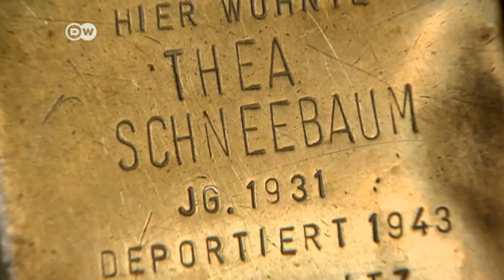AfD again questions German memorials to Nazi era | DW English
Remembrance is not something the German AfD is keen on. At least not as long as it means remembering Germany’s difficult past. It has already objected to the Holocaust memorial in Berlin. This time it’s the “Stumbling Stones” commemorating Nazi victims.